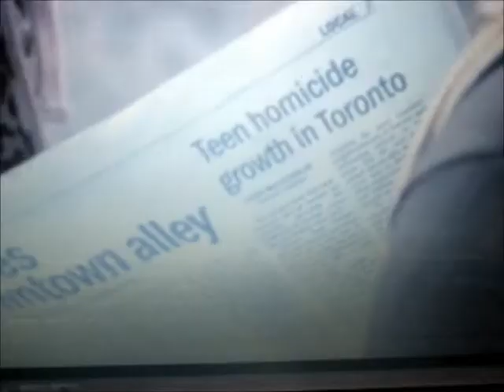Bianca & Drew - Man Down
Plzz comment and tell me if I should continue or not! :)

Song: Man Down
Artist: Rihanna